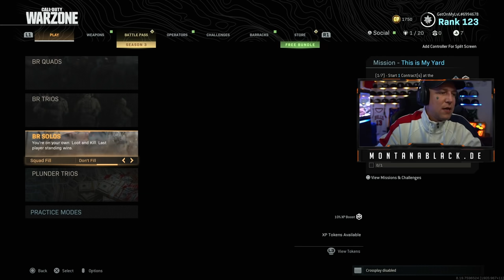Die BESTEN & LUSTIGSTEN Momente in Warzone | SpontanaBlack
►Fettes Gewinnwinnspiel bei Instant Gaming (a) (b)
►Gamers Only - Die nächste Generation der Energydrinks (a)